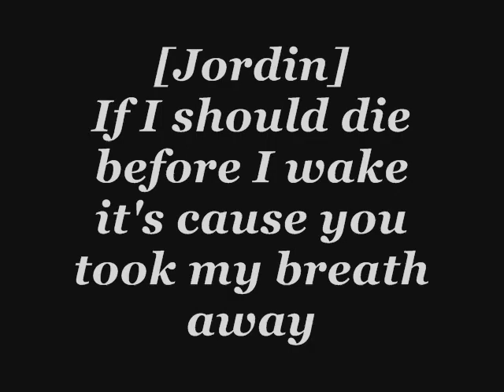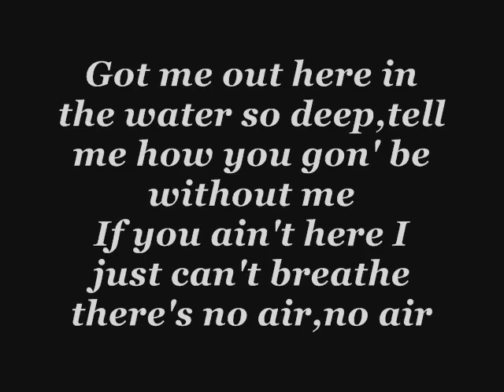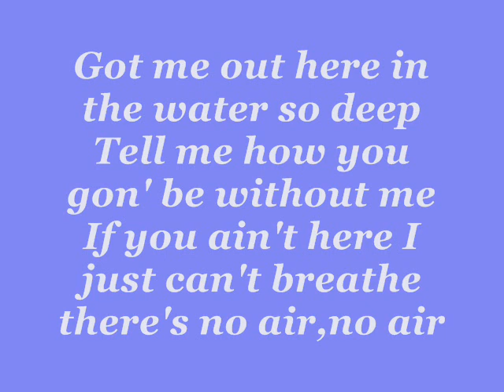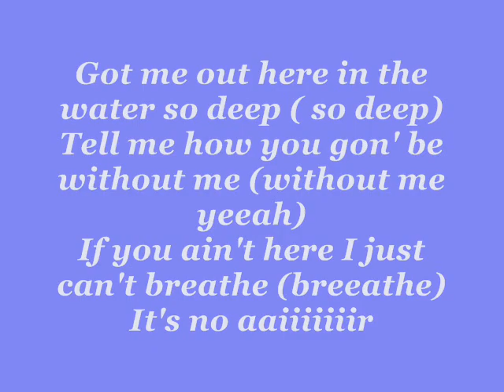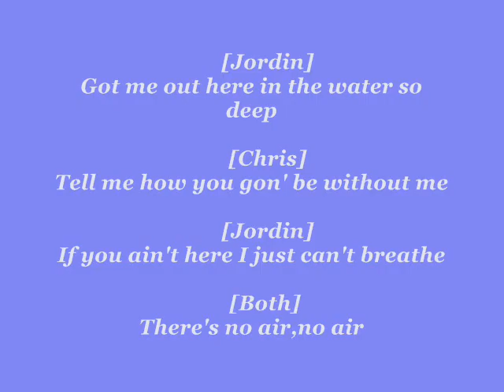Jordin Sparks ft Chris Brown - No Air Lyrics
I really do love this song.
Jordin, Chris: We want more! ;)

Judy9994